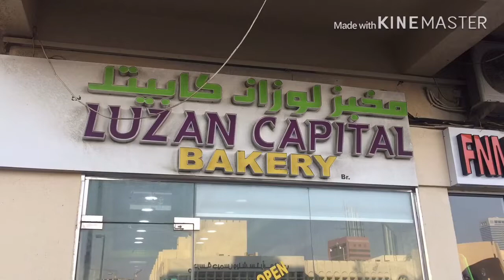Lets Eat Congee😊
Good day guyz😊
Im Mayang from Philippines.
In my channel you will experience and see the amazing places and foods i will featured, coz my passion is to explore the delicious foods anywhere most of all to Travel❤️❤️❤️